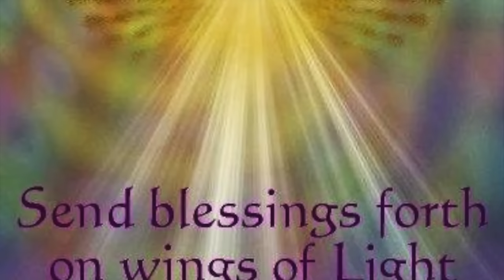VMC - Nhạc thiền Ho'oponopono